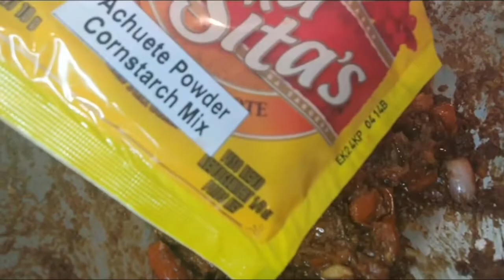Pork Lecheon Left Over | Pork Binagoongan with Chillies | Pork in Shrimp Paste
Pork Lecheon Left Over | Pork Binagoongan with Lots of Chillies | Pork in Shrimp Paste. Its Filipino dish that always we've love to each occasionally, Manila London, Vlog, Filipina lifi in UK, Filipino British,